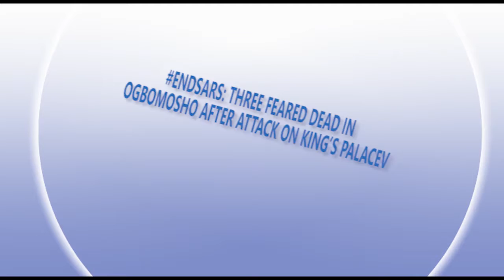ENDSARS THREE FEARED DEAD IN OGBOMOSHO AFTER ATTACK ON KING’S PALACE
Angry youths have vandalised the King’s palace in Ogbomoso over Jimoh Isaiq’s death.

As a result, three more have lost their lives.

There has been protests ongoing in different parts of the country over the brutality of SARS officials on the youths.